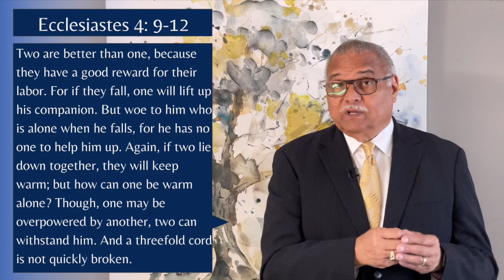Setting Attainable Goals in the New Normal - ACTS Santa Monica Virtual Service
Join us for a message from Dr. Joseph Metoyer Jr. - "Setting Attainable Goals in the New Normal"

Praise Song
“No Other Name” (Angela Coleman, Skyler Jordan, Laura Key)

Altar Call/Close
“Never Woulda Made it”

*ACTS Santa Monica does not own any music included in this video*